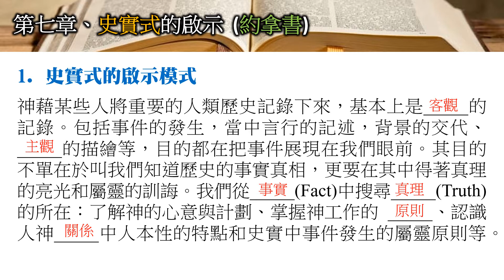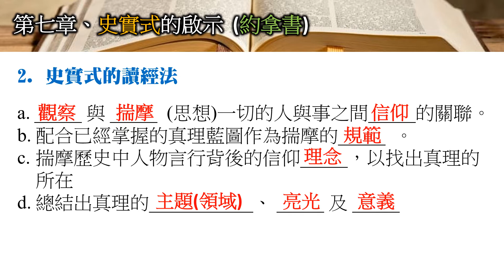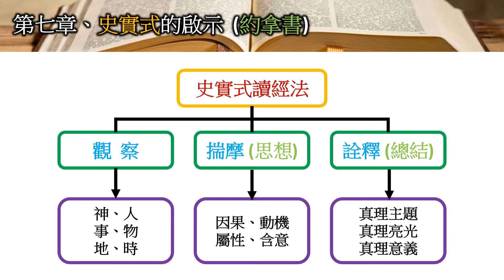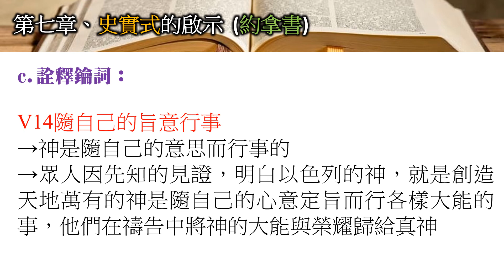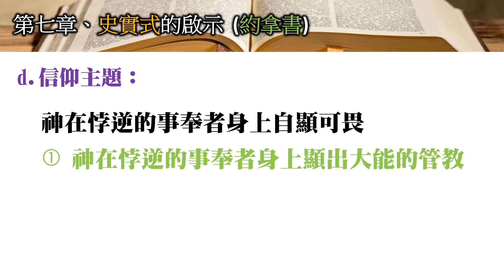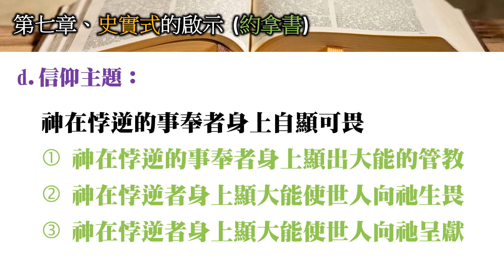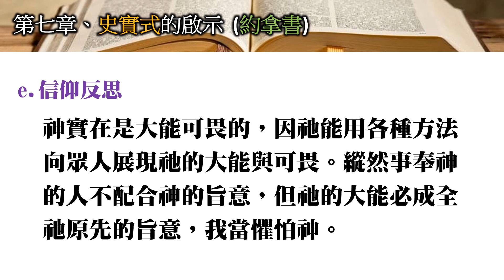讀經法 (第七課：史實式的啟示 約拿書 ) 第2節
此讀經法的課程其目的乃是透過研習三種聖經啟示途徑的模式(話語式、史實式及經歷式)，以便信徒能更容易閱讀聖經，並按正意分解神的道，最終能按神的旨意在信仰生活各範疇裏活用神的道，經歷神的恩典，建立敬虔的生命，榮神益人。

你當竭力在神面前得蒙喜悅，作無愧的工人，按著正意分解真理的道。 (提後 二15)

我兒啊，你要在基督耶穌的恩典上剛強起來。你在許多見證人面前聽見我所教訓的，也要交託那忠心能教導別人的人。你要和我同受苦難，好像基督耶穌的精兵。(提後 二1-3)

第七課：史實式的啟示(約拿書)